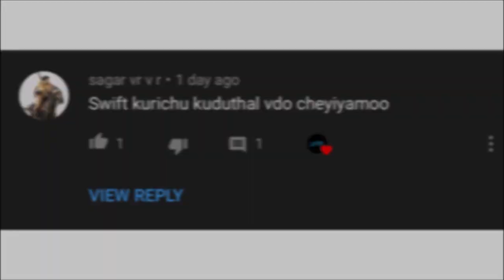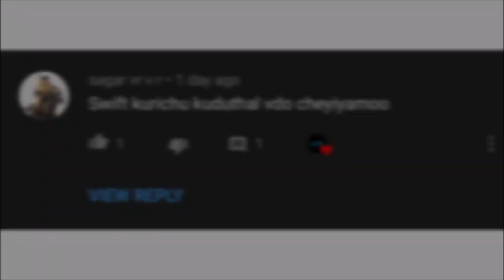Used Cars In Kerala | Episode 16 | Second Hand Cars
My Car - Used Car Showroom
Kakkanad - Kochi
Please Call Or Whats app

Hi Friends Welcome To CAR WORLD .
ഒരു കാർ വാങ്ങുക എന്നത് എല്ലാവരുടെയും ഒരു സ്വപ്നമാണ് . നിങ്ങളുടെ ആഗ്രഹം സഫലമാക്കാൻ നിങ്ങൾക്കായി ഒരു അവസരം ഒരുക്കകയാണ് "CAR WORLD" എന്ന ഈ  യൂട്യൂബ് ചാനൽ .
കൂടുതൽ വീഡിയോകൾക്കായി ഈ ചാനൽ സബ്സ്ക്രൈബ് ചെയ്യക കൂടെ 🔔 ഐക്കൺ അമർത്തുക .🙏🏻

Buying a car is a dream of everyone.  This YouTube channel "CAR WORLD" is giving you an opportunity to fulfill your wish.